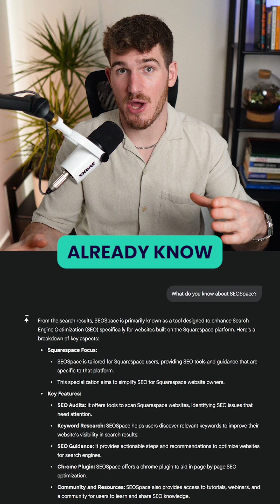LLM SEO (Rank in AI Search Engines in 2025)